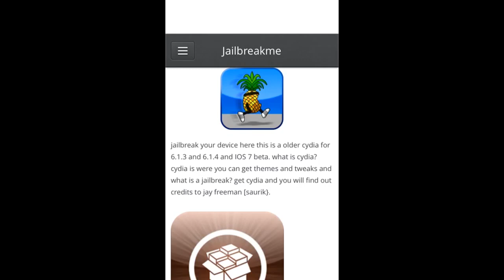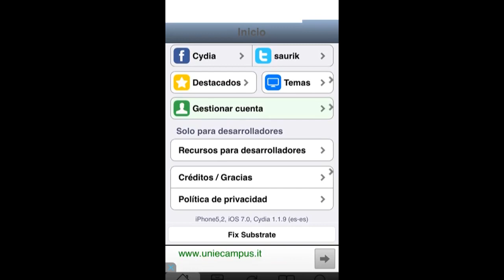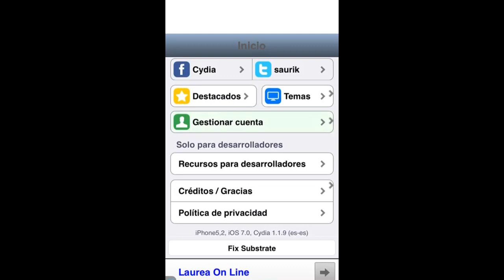1# tutorial come scaricare cydia senza jailbreak e senza computer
Ecco un nuovo video dopo tanto tempo